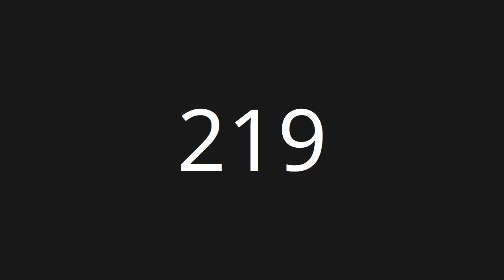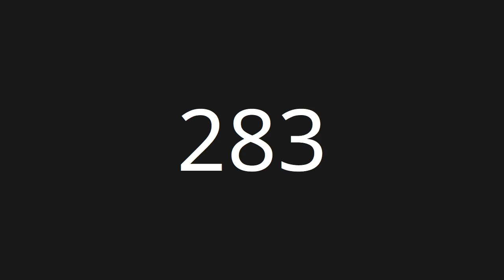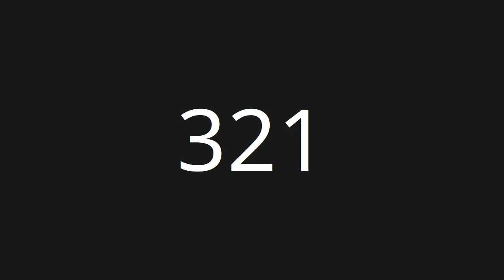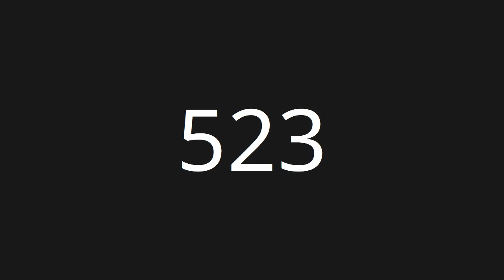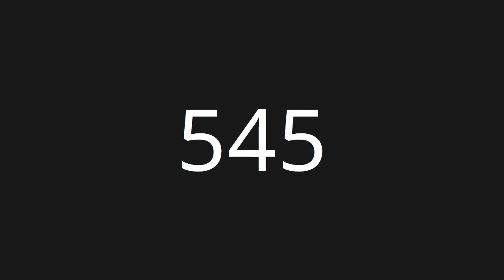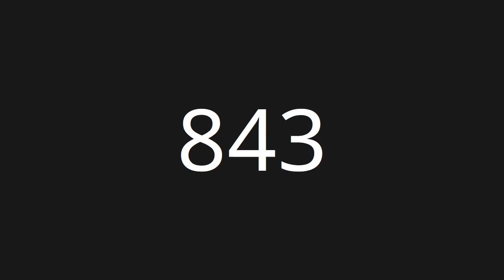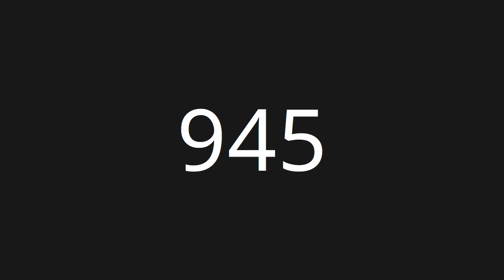Count 1 to 1000